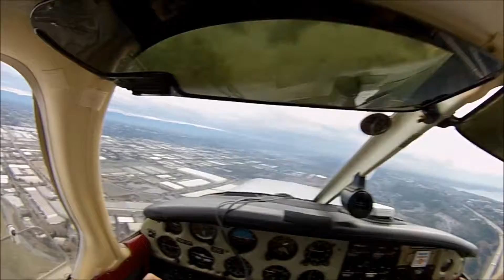2016 02 26 Seattle Are Flight w Deb ALL Pleasure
"A pleasure working with you!"